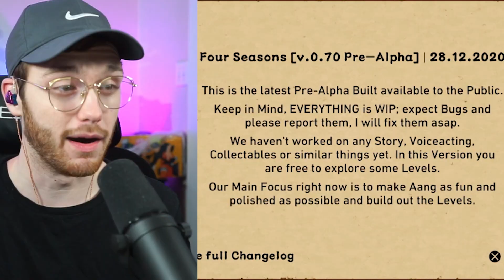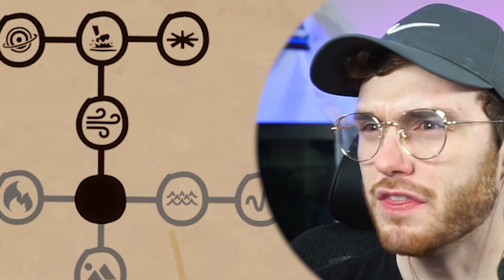This Open World AVATAR Game Changes EVERYTHING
This Open World AVATAR The Last Airbender game is mindblowing and it deserves more attention. PLEASE go try this out if you haven't already!

Intro- (0:00)
Awakening Aang - (0:38)
WAIT THIS IS NUTS - (1:56)
MOMO GETS FRUIT! - (5:13)
RIDING SOME PENGUINS! - (5:31)
Going Home - (7:27)